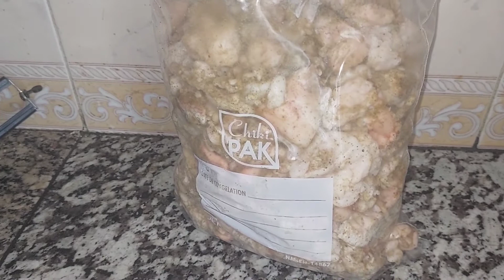قديد بلدي على حقو وطري قو